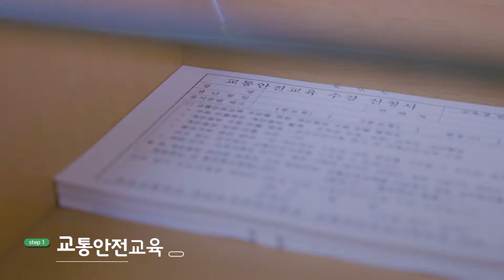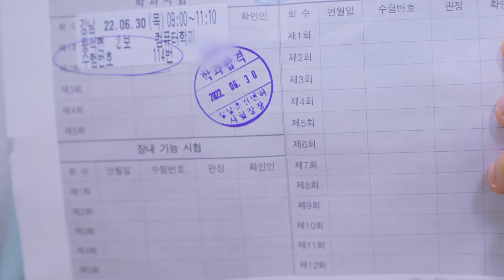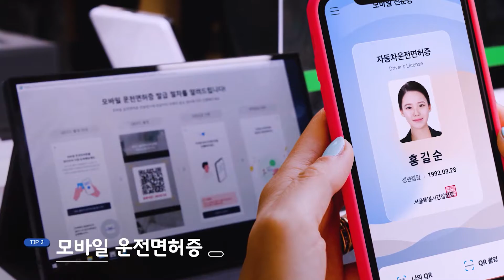[도로교통공단 V-log] 왕석현의 운전면허도전기!